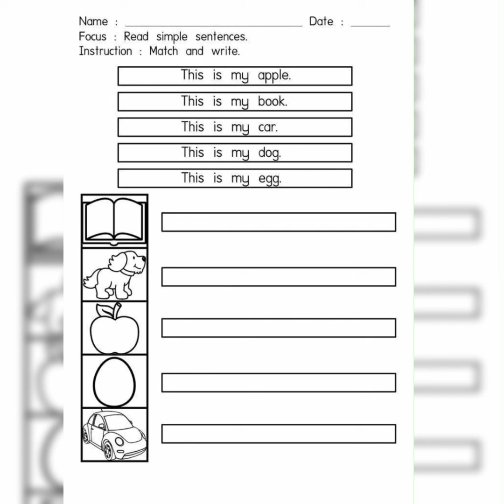Belajar membaca kepunyaan (my)